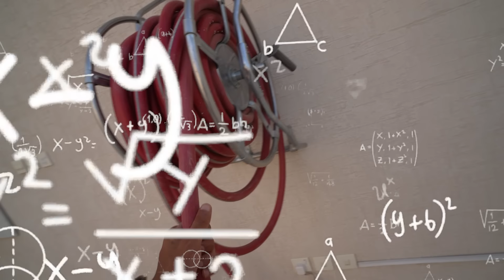غسلنا المسبح من الغبار !